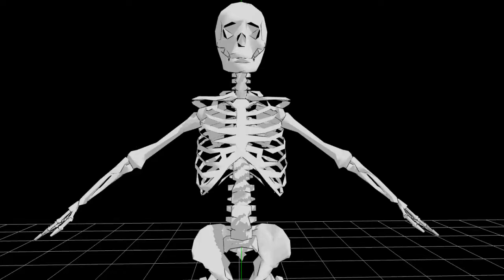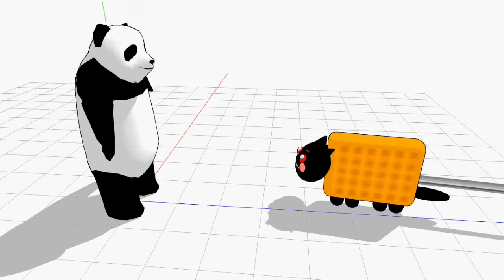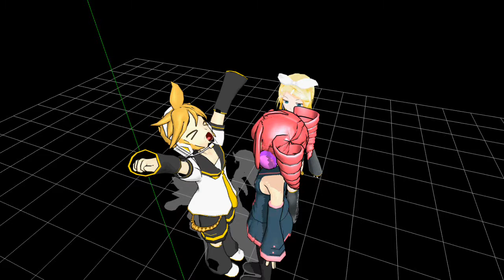MMD Random Epic Moments